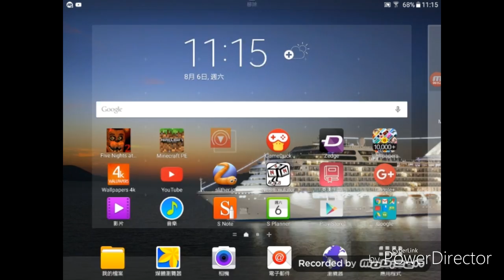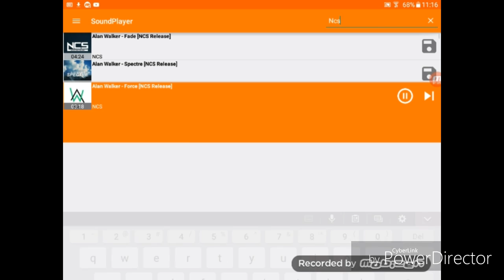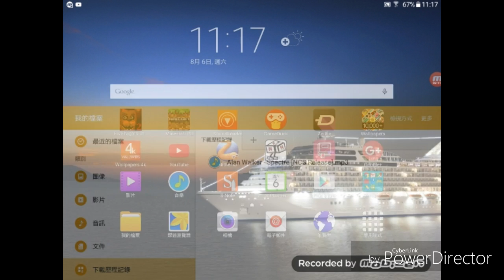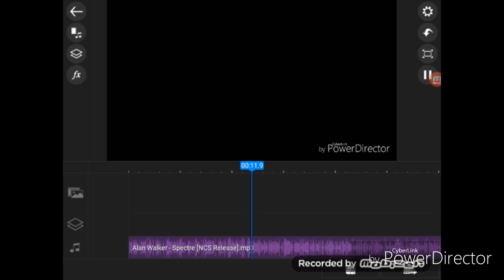How to downald song from sound loader